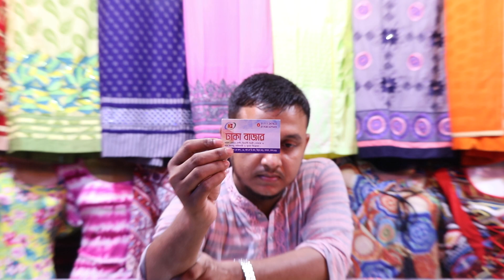EID COLLECTION SULTANI GOWN PRICE